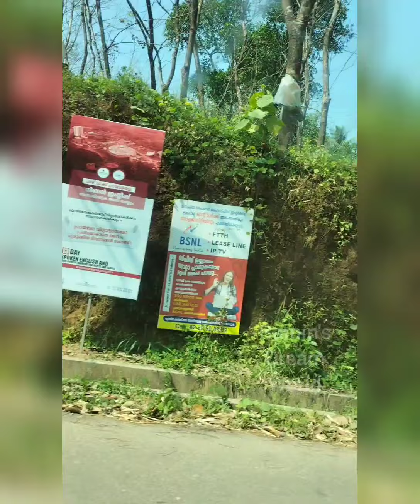Knowledge City Calicut //Fezinn Hotel Tour //Ramin's dream world